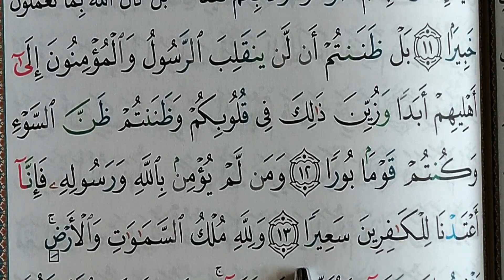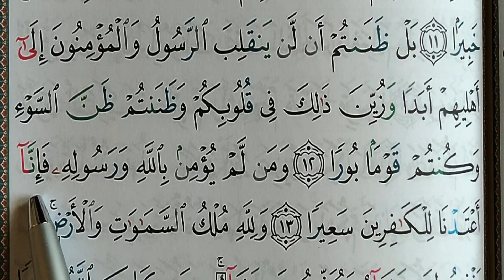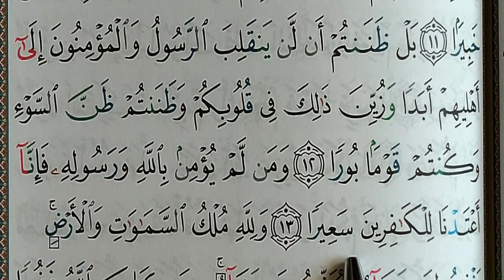Apprendre sourate Al Fath (La Victoire)facilement mot par mot (6) حفظ سورة الفتح بسهولة كلمة بكلمة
Easy way to learn surah AL FATH (6) word by word with tajweed